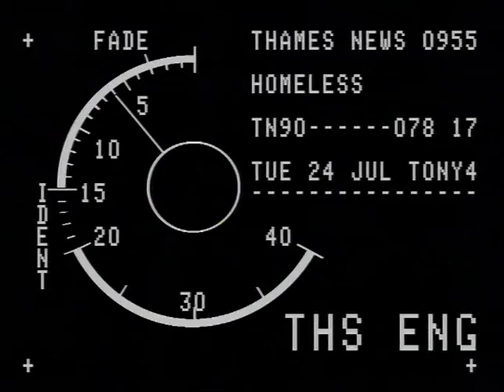TN-90-078-017.m4v | Thames News Archive Footage